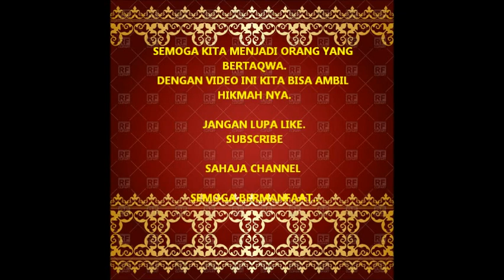Al Habib Ahmad Al Habsyi#kisah Dr. Hisyam#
jalan yang di pilihkan allah swt. dengan bertaqwa kepadanya,seperti nenek yang sayang pada cucunya juga taqwa kepada Allah Swt. di datang kan dokter langsung untuk mengobati cucunya yang sedang berbaring sakit,.Di kisahkan oleh Al habib ahmad al habsyi#

Dengarkan tausyiah nya.
di youtube Sahaja Channel.

semoga bermanfaat.amin.